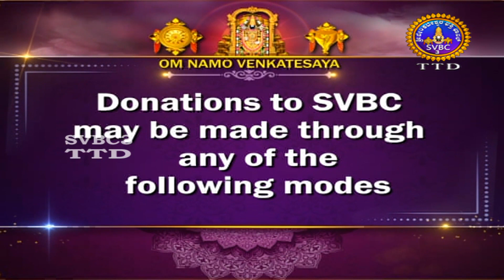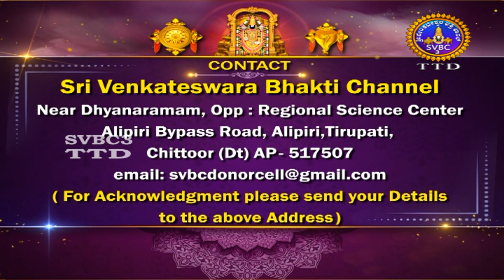Srivari Kalyanotsavam || Tirumala || SVBC3 Kannada || 09-04-2023 || SVBC TTD